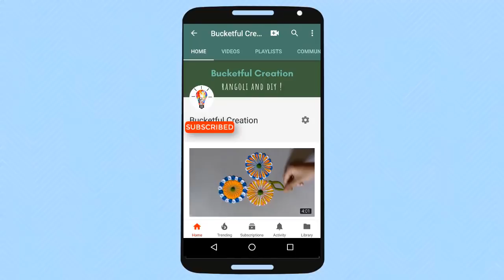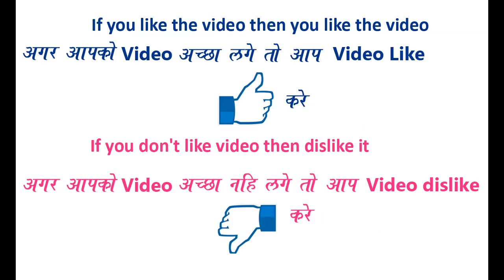Very Innovative Easy Quick Festival Rangoli Design Using Toothpick By Bucketful Creation